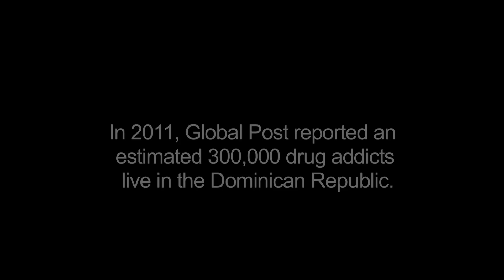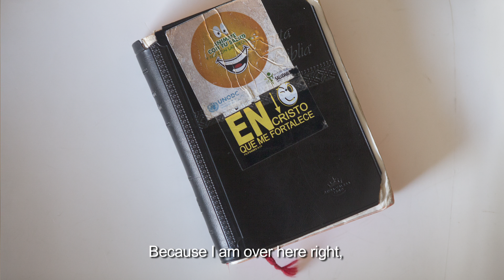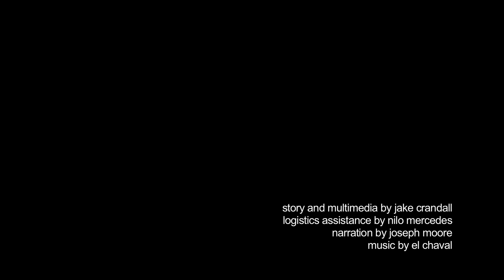006 DRUGS Crandall final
Drug rehab in the Dominican Republic. By Jake Crandall